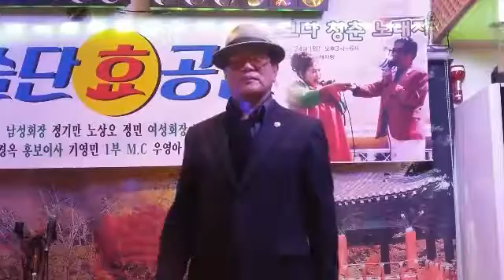가수:강성태/비내리는 경부선(배호)